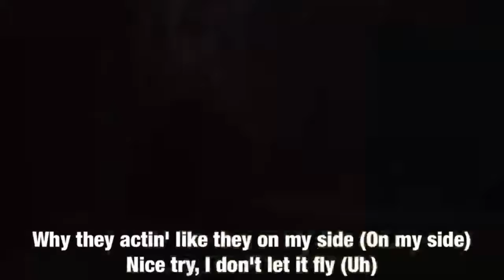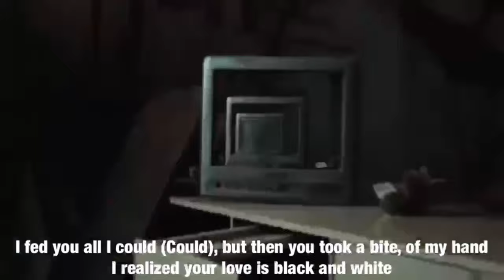Night Lovell - Bandage (Lyrics)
Song: Bandage
Artist: Night Lovell
Album: Just Say You Don't Care